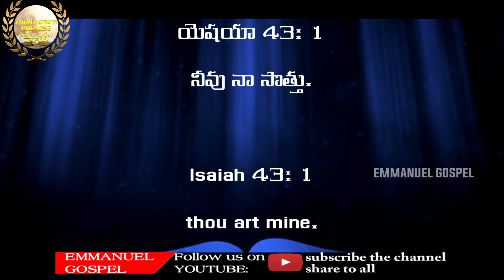Today GOD'S Promise May 16-5-2022